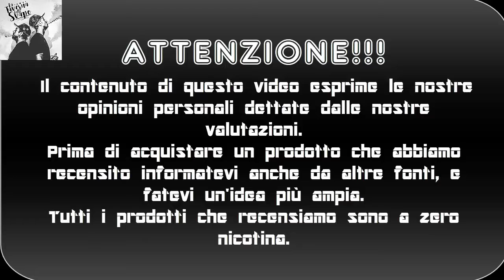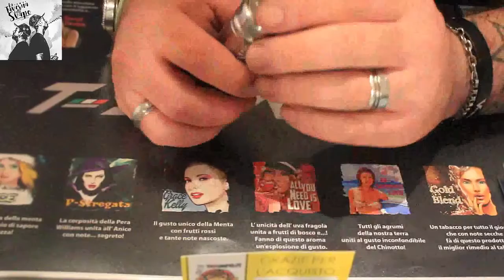Tubo Gani V2 clone